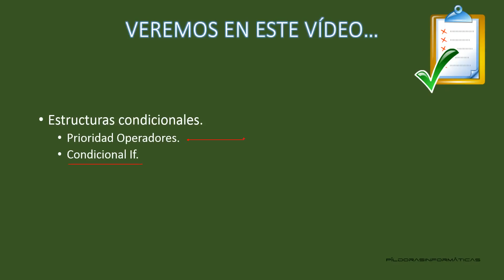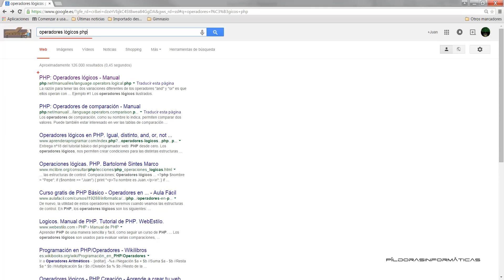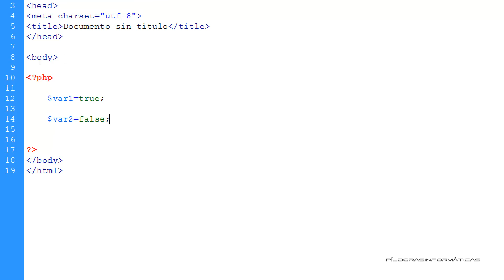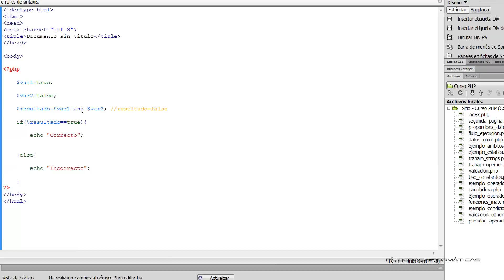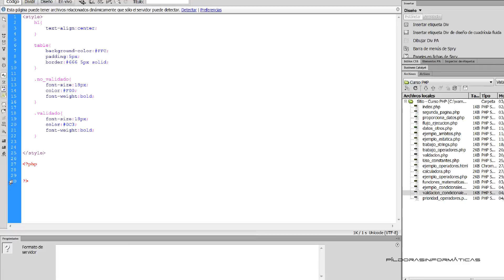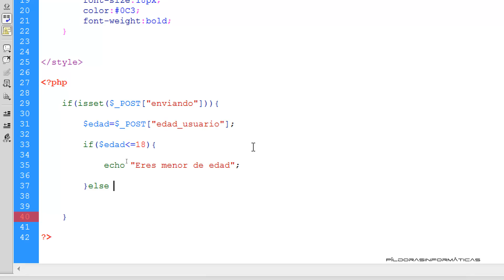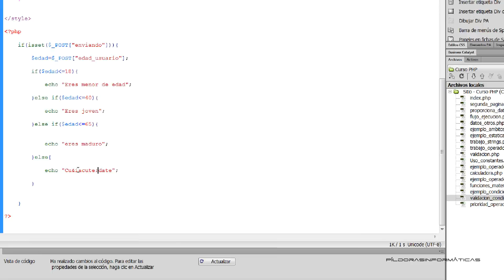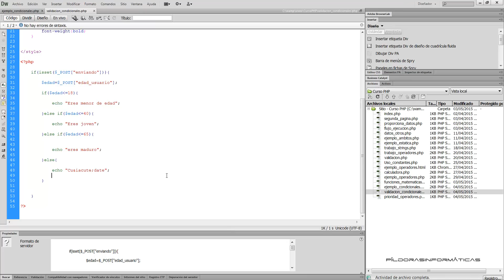Curso PHP MySQL. Condicionales I. Uso IF. Vídeo 15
Comenzamos a ver en este vídeo las estructuras condicionales en PHP.